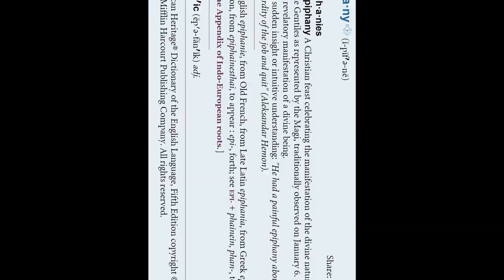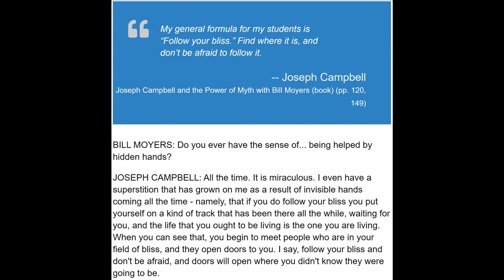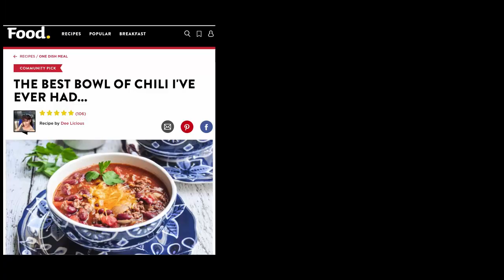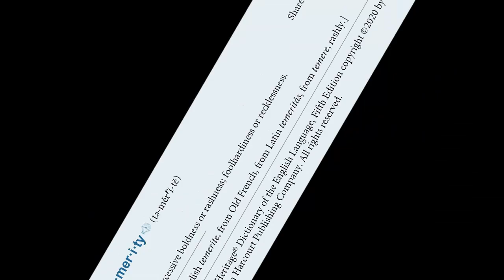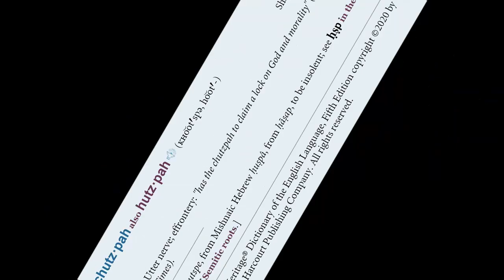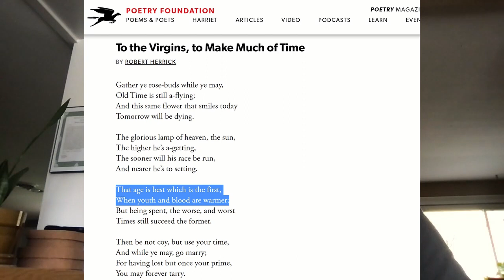Grammar Geezers #27: Scratch your itch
"Scratch your itch" has nothing to do with writing. But this advice, which John repeated often and emphatically, contributed to his classes being among the most beloved at the University of Michigan over more than three decades.

Here John explains a simple and powerful idea that changed the course of many of his students' lives.

"Grammar Geezers" is famed University of Michigan writing instructor and PhD linguist John Rubadeau and his former student, journalist Todd Neff, talking grammar, writing, and nonsense. Neff was a student of Rubadeau's in 1989 and wrote a biography of his mentor and friend, "A Beard Cut Short."